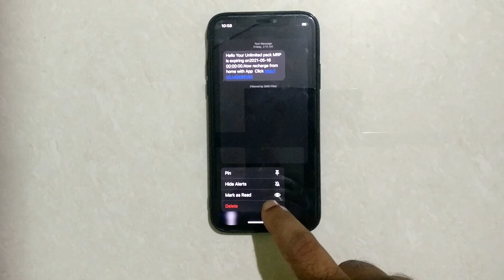How To Delete A Text Message From Your Iphone 10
Hello friends,
This video contains iPhone tutorial of  How To Delete A Text Message From Your Iphone 10.
There are so many function on the iPhone that new iPhone users do not need to know all these functions so we made this video. Contained in this video how to edit, how to change, how to remove, how to enable , how to disable , or how can i do settings in iphone?.

Included contents in this video -:

How do you delete a text on an iPhone 10?

How do I delete a single text message on iPhone?

How do I get rid of unwanted text messages?

Why can't I delete a text message on my iPhone?

How To Delete A Text Message From Your Iphone X

How To Clean A Text Message From Your Iphone X

How To Remove A Text Message From Your Iphone X

Iphone Tutorial for:
01.iPhone 4s
02.iPhone 5s
03.iPhone 5c
04.iPhone 5s
05.iPhone 6s Plus
06.iPhone 7
07.iPhone 7 Plus
08.iPhone 8 Plus
09.iPhone X
10.iPhone XR
11.iPhone XS Max
12.iPhone 11 Pro Max
13.iPhone 12 Mini
14.iPhone 12 Pro Max
15.iPhone 3GS
16.iPhone 4 CDMA
17.iPhone 13 Pro
18.iPhone 13 Pro Max 5G
19.iPhone 14 Pro 5G
20.iPhone 15 Pro Max 5G
21.iPhone 16 Pro Max 5G
22.iPhone 17 Pro Max 5G
23.iPhone 18 Pro Max 5G
24.iPhone 19 Pro Max 5G
25.iPhone 20 Pro Max 6G
26.iPhone 21 Pro Max 6G
27.iPhone 22 Pro Max 6G
28.iPhone 23 Pro Max 6G
29.iPhone 24 Pro Max 6G
30.iPhone 25 Pro Max 6G